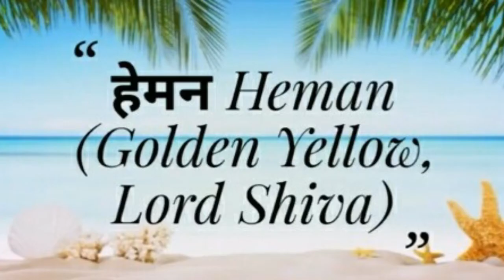हिन्दू लड़को के अनसुने सुन्दर नये नाम / 16 अति सुन्दर नये नाम - (2019-20)